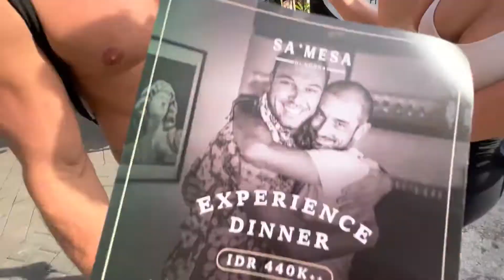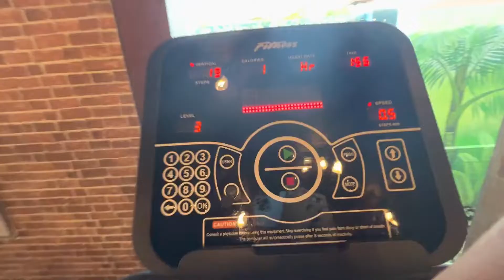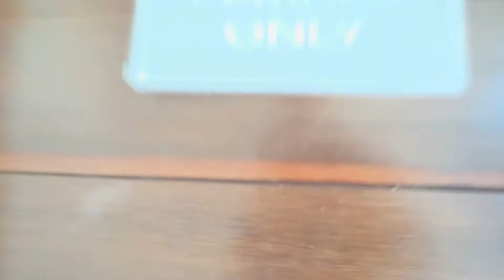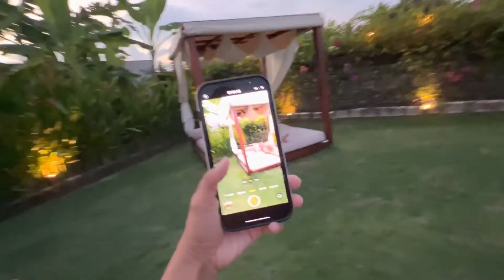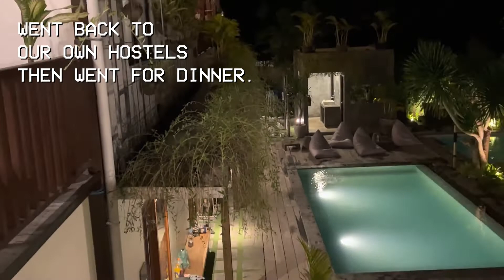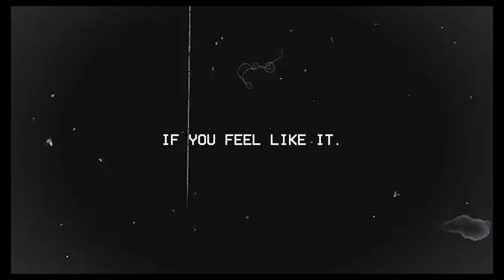a day in the life in bali | hostels and expensive gym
vlog 05/05/22

 / tokyotones